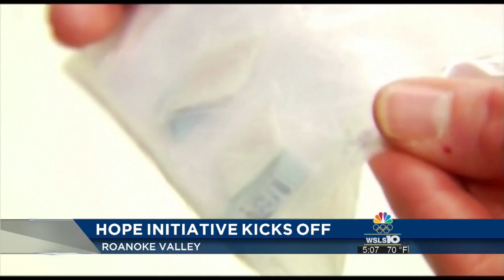Roanoke police deem first day of Hope Initiative a success